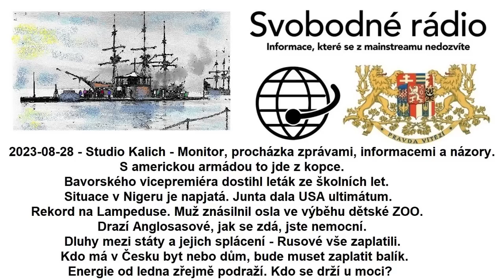2023-08-28 - Studio Kalich - Monitor, procházka zprávami, informacemi a názory